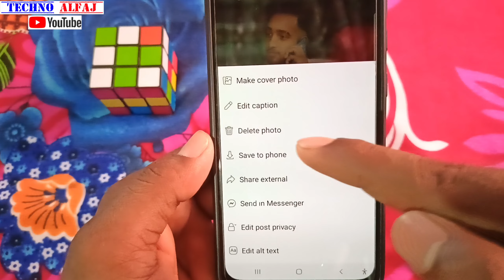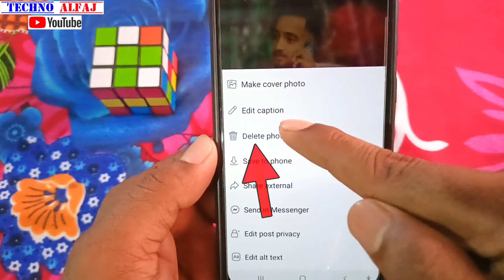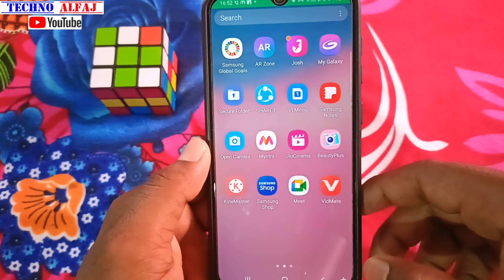how to delete facebook photos | facebook par photo kaise delete karen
About this video- इस वीडियो में दिखाया और बताया गया है facebook se apna photo kaise delete कर सकते है | सही तरीके से जानिए इस वीडियो को पूरा देखें और समझने में कोई दिक्कत आए तो Comment जरूर कीजिए जवाब दिया जायेगा

Techno Alfaj
From_jaitipur_Chapra-Saran